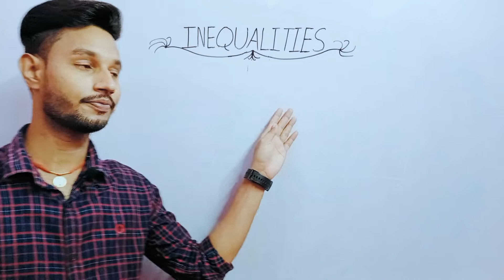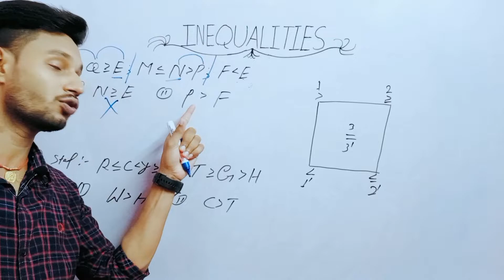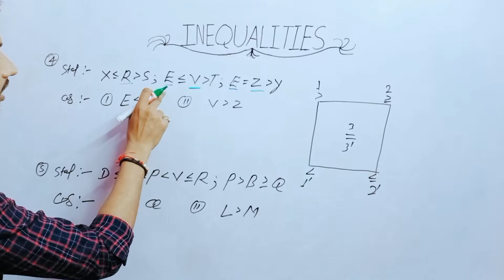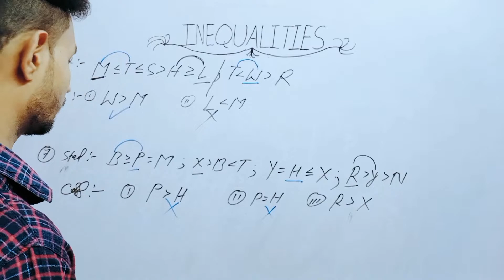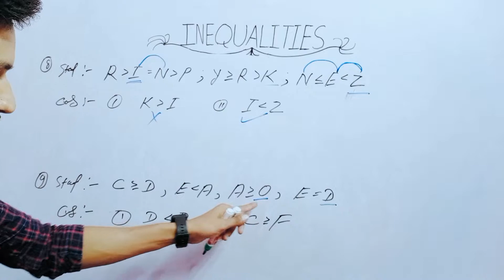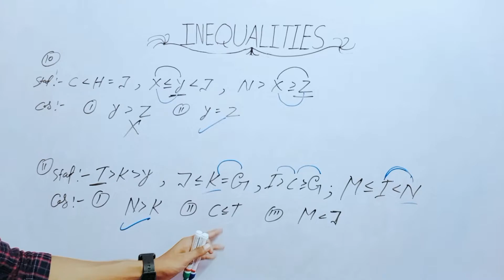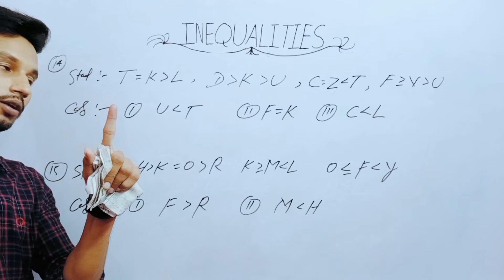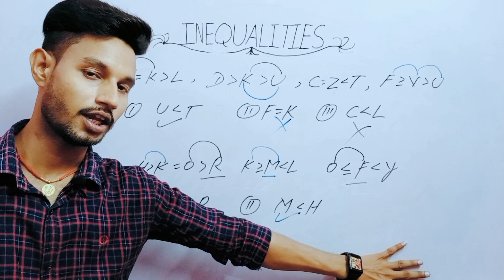B_B_D_P BY INEQUALITIES DOOR - MAT CONCEPT QUESTIONS#bankingexams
Welcome to banking by diamond prince : India's Best Government Exam Preparation YouTube Channel.
All Videos are full of concepts , Which must be applied in the all exams by the aspirants.
Preparation for bank exams { IBPS RRB PO / IBPS  RRB CLERK  ,  SBI PO / SBI CLERK , RBI ,  SEBI , FCI LIC , RBI Grade B ]